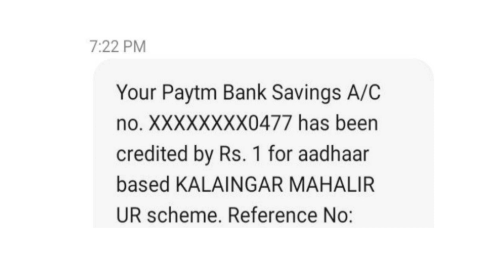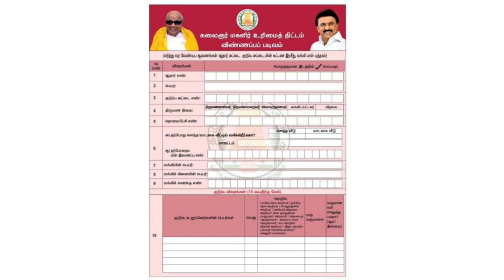magalir urimai thogai new sms credited in tamil | magalir urimai scheme | Tricky world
This video shows details about magalir urimai thogai new sms received in tamil

By

Tricky world